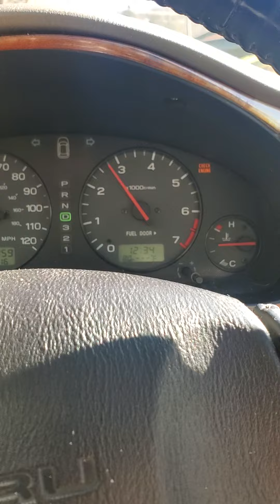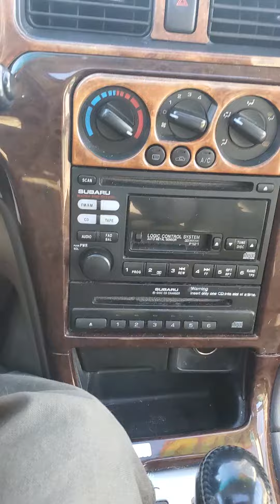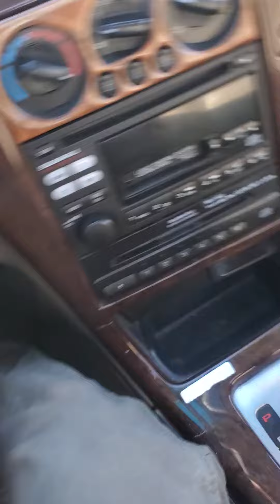subaru test ride